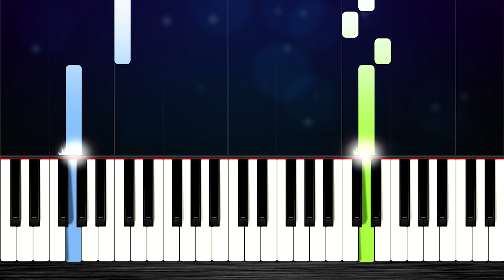K'NAAN - Wavin' Flag - EASY Piano Tutorial by PlutaX